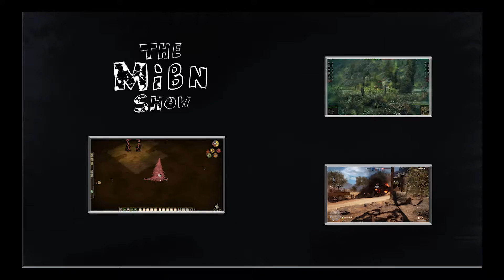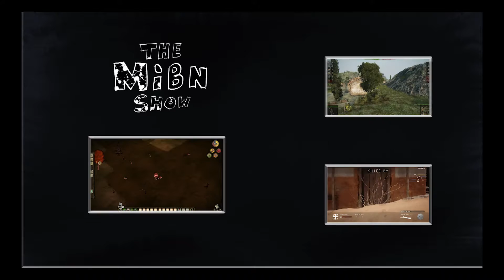MINECRAFT BUILD BATTLE with Michael and Dillon 'Bananas In Pajamas'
Dillon and Michael take on The Russians in a winner takes all, high stakes game of Build Battle!